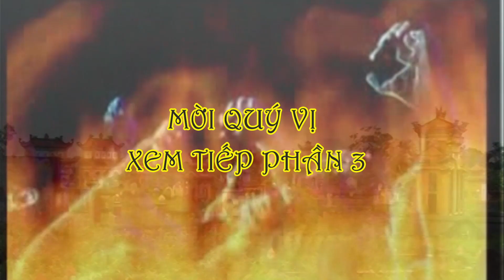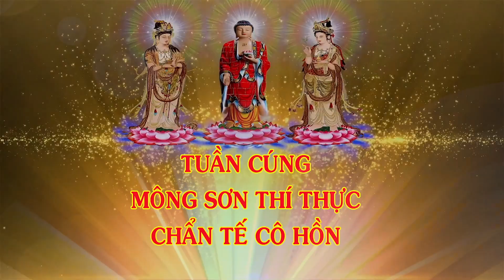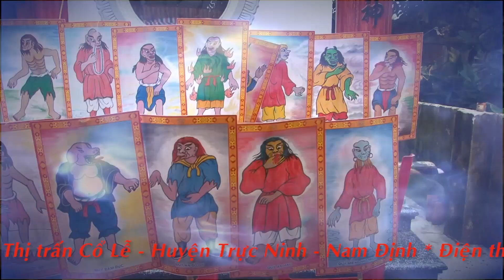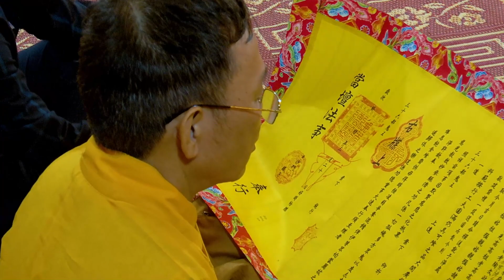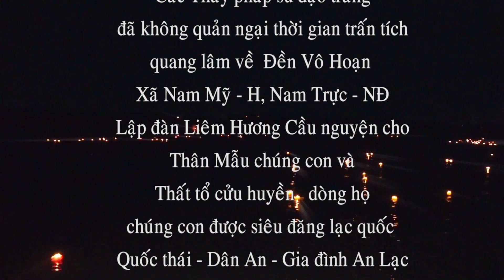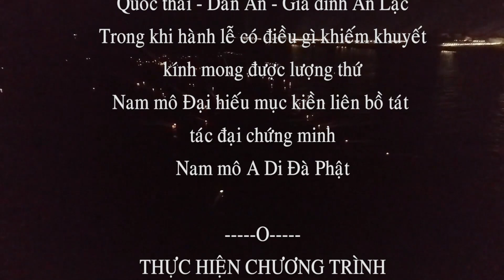TUẦN LÂM ĐỆ NGŨ THÂN MẪU ĐÀO HUÝ THỊ TRỊNH.TẠI ĐỀN VÔ HOẠN. 20/3/QUÝ MÃO (PHẦN 3)